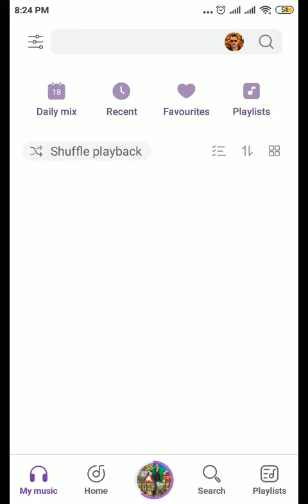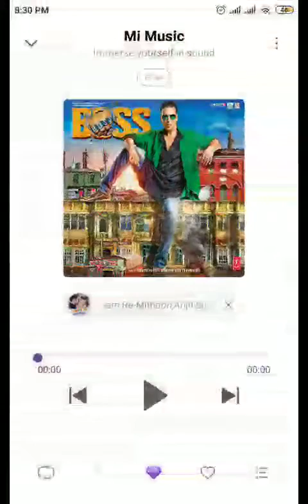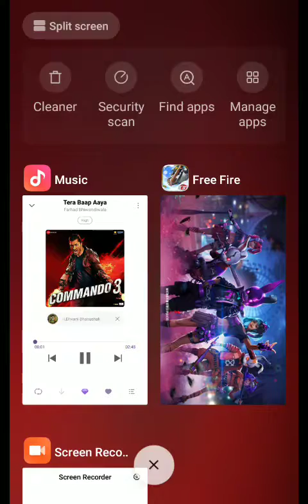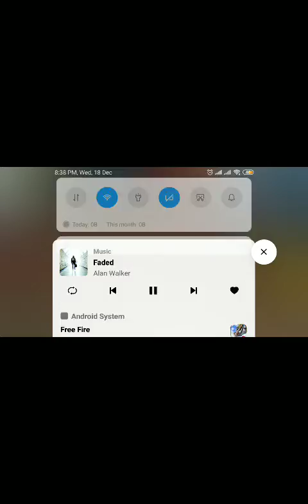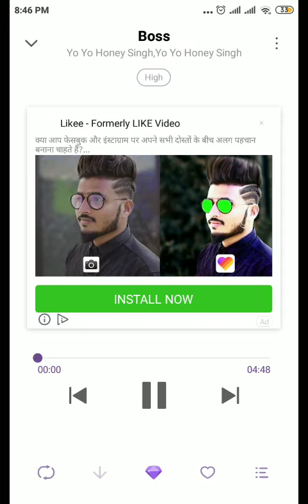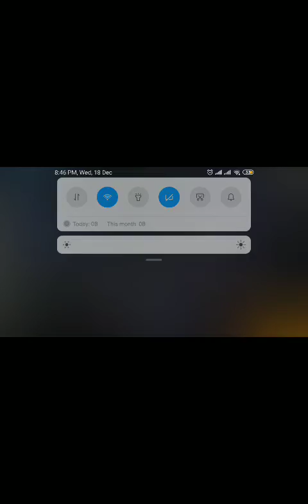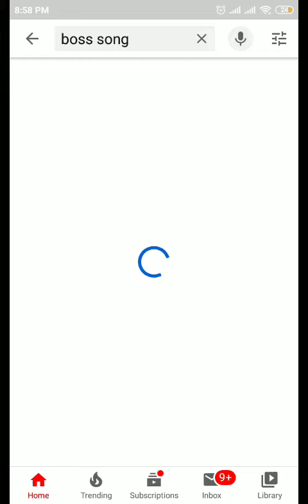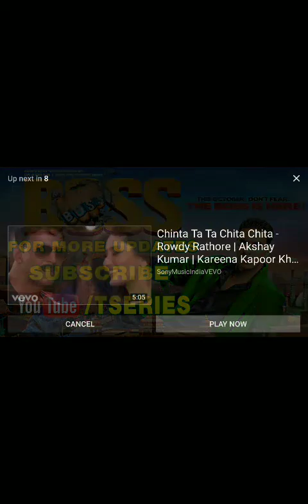Only FAMAS AND UMP challenge in clash squad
No descripition